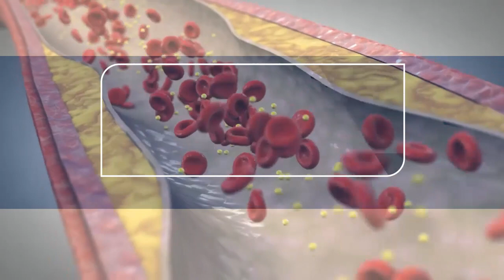How to Treat Peripheral Artery Disease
Ajay Kaja, MD explains the signs, symptoms, causes and treatment for peripheral artery disease (PAD).